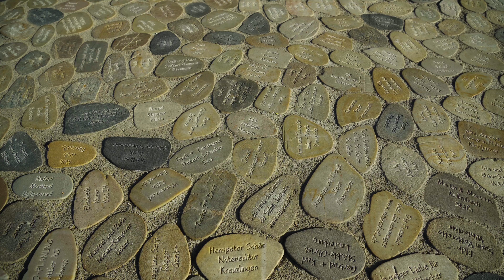Kloster Einsiedeln 4K | Switzerland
Ein wunderschöner Tag mit meiner Verlobten beim Kloster Einsiedeln in der Schweiz

a beautiful day with  my fiance on the  Kloster Einsiedeln in Switzerland.

created by Ramon Castillo